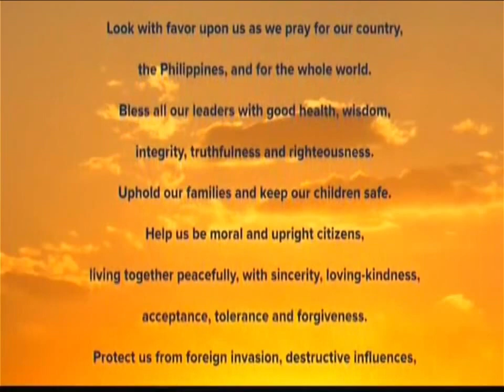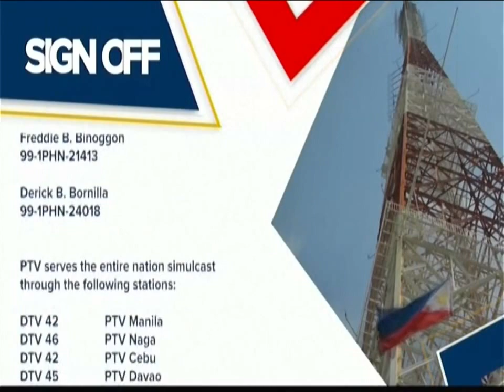PTV 4 Sign OFF May 26, 2023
PTV 4 Signs OFF at 11:58 PM of Friday May 26, 2023. These portions are the following:

1. Public Eye Closing
2. Peace in the Philippines and the Whole World
3. PTV 2023 Station Notice (Sign OFF Version)
4. Lupang Hinirang (Instrumental) by the Philippine Philharmonic Orchestra featuring the Video Footages of COVID-19 Pandemic in the Philippines [Reupdated Version]
5. PTV Test Card with 1 KHz Sine Wave Tone